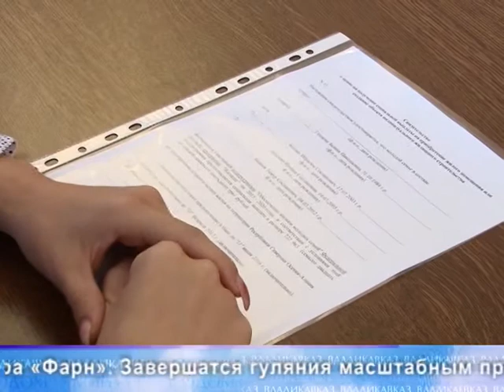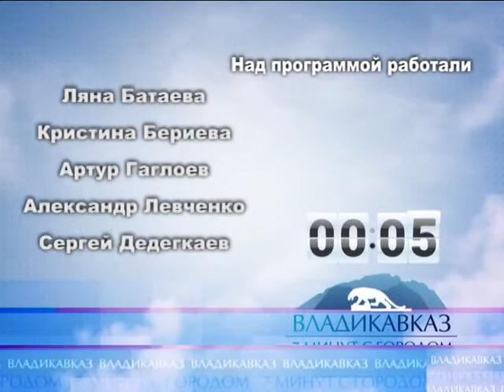7 минут с городом 10 06 16